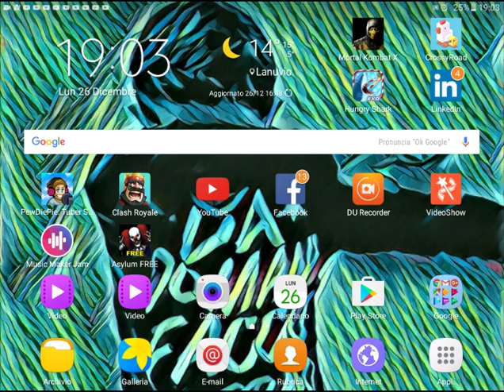Vediamo come si fanno le fatalyti